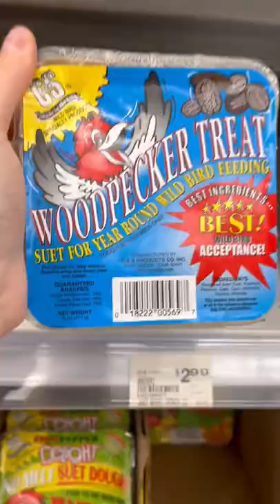Come back to see us build a squirrel community!!